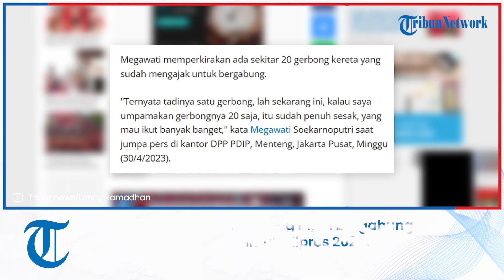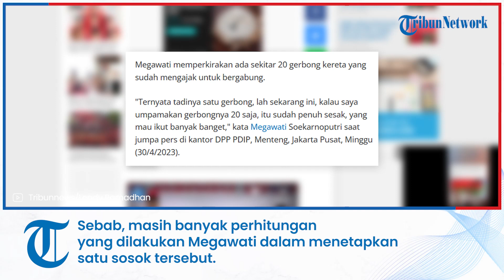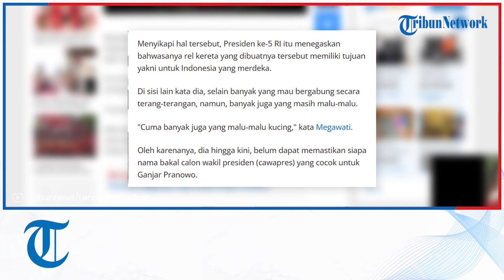Megawati soal Kerja Sama Parpol: 'Kereta' Ini Banyak yang Mau Naik tapi Banyak yang Malu-malu Kucing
TRIBUNNEWS.COM, JAKARTA - Ketua Umum DPP Partai Demokrasi Indonesia-Perjuangan (PDIP) Megawati Soekarnoputri menyatakan, saat ini banyak partai politik lain yang pengin bergabung melakukan kerja sama.

Dirinya, mengibaratkan kondisi tersebut sebagai gerbong kereta api dengan rel kereta yang sudah dibuatnya saat ini.

Megawati memperkirakan ada sekitar 20 gerbong kereta yang sudah mengajak untuk bergabung..